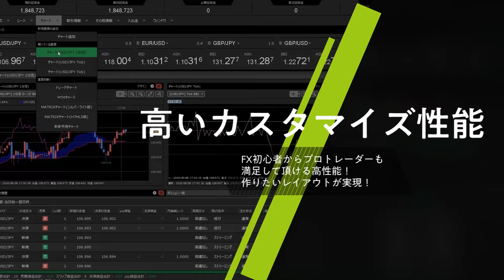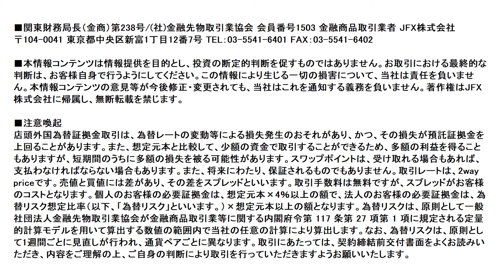【FX｜相場分析】152.00は重たいが、流れは上狙い。151.70以下押し目買いで参入し151.90アッパーは利食い千人力。2024/4/9（火）